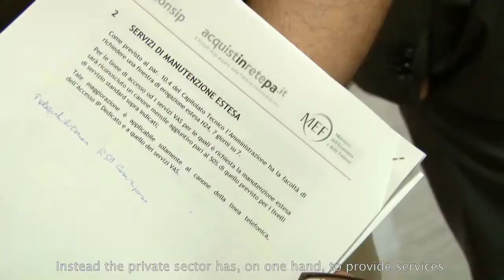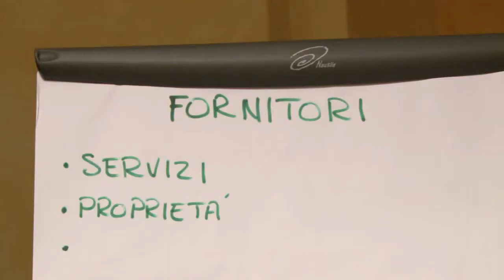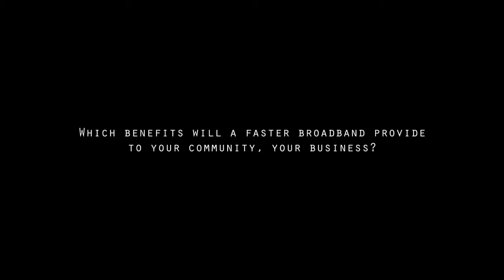EBP Regional Workshop - Torino 2011 (english version)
During the Digital Agenda Assembly there was a clear call for a shift in emphasis from discussion and design into implementation of Digital Agenda policies. In line with this call Erisa is now in the planning stage for multiple local events to support implementation strategies for next generation broadband implementations. These events, in the form of EBP regional workshops, focus on supporting the development of the next phase of work with particular emphasis on setting up the programme for success.